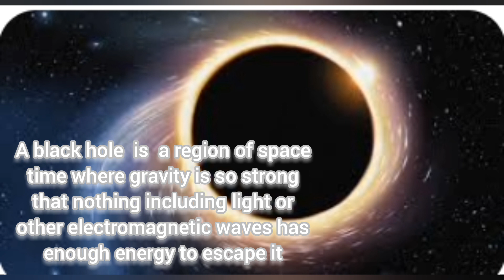what are black holes?